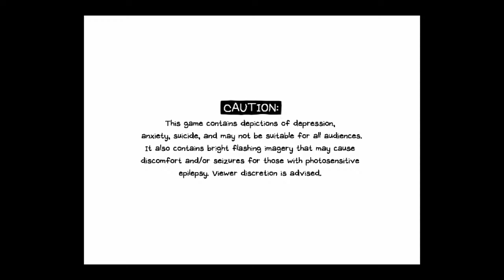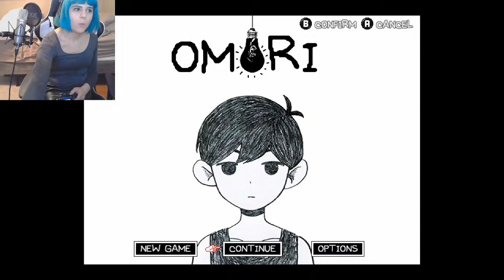Omori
When the Moon hits your eye like a big pizza pie, that's Omori~